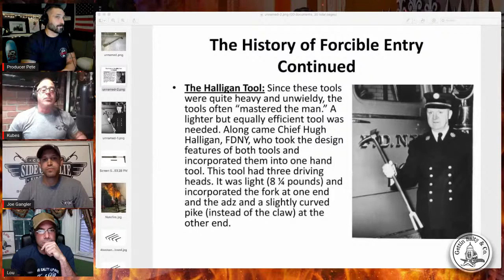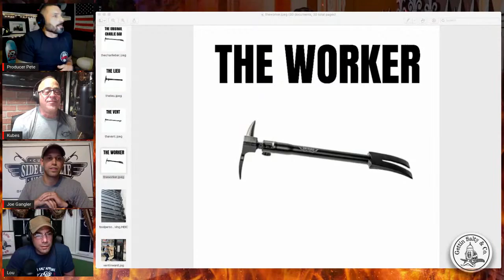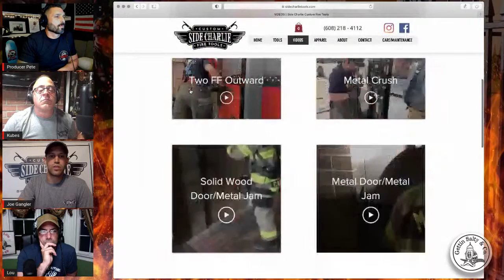THE INVENTOR'S CORNER EP. 4 : SIDE CHARLIE FIRE TOOLS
In our Newest Segment Tonight, "The Inventor's Corner" we will have on Side Charlie Custom Fire Tools Company at 8pm on our Youtube channel.
Side Charlie Custom Fire Tools is a family business run by two generations of firefighters. The concept of the extendable firefighting tool was conceived late one night around the firehouse kitchen table and the rest is history. Our tools were designed to fit the specific needs of the operator. When sheer mechanical advantage is needed, our long tools provide 24:1 ratio compared to the standard 15:1. When speed and mobility is the goal, our short tools come in the perfect collapsed size and extend out at the push of a button. We will check it out and give you the straight skinny. 😎